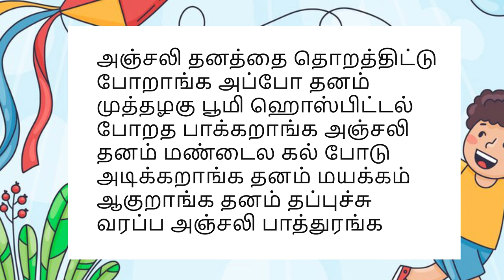அஞ்சலி தனம் மண்டைல கல் போடு அடிக்கறாங்க தனம் மயக்கம் ஆகுறாங்க